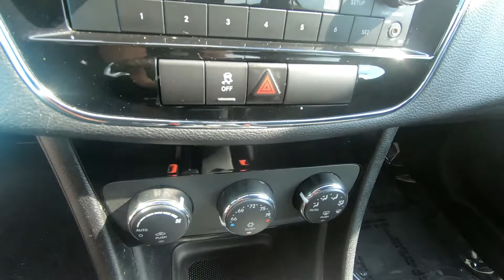2012 Chrysler 200 Touring - Used Car For Sale - Wooster, OH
Please visit Wooster Chrysler Jeep Dodge Ram to view this Used Bright White 2012 Chrysler 200 Touring for sale in Wooster, OH.

Stock#: P7890B

Vehicle Description:
2012 Chrysler 200 Touring
RATED UP TO 31 MPG!!!*** EXTREMELY LOW MILES*** POWER SEAT*** NEW TIRES*** CRUISE CONTROL & MUCH MORE!!!*** WANT TO TEST DRIVE?
Bright White Clearcoat 2012 Chrysler 200 Touring 4D Sedan FWD 6-Speed Automatic 2.4L I4 DOHC 16V Dual VVT